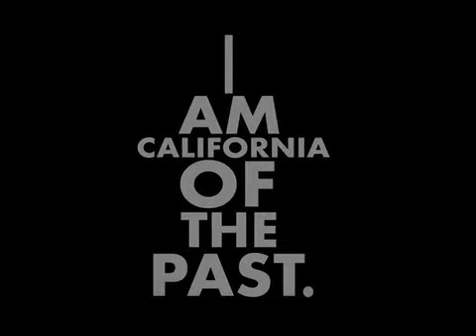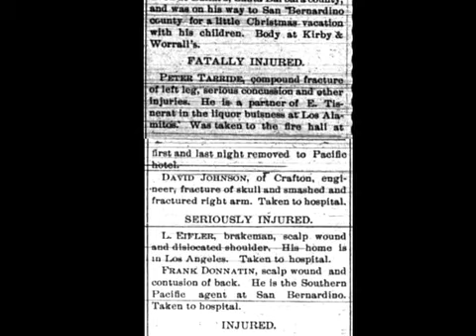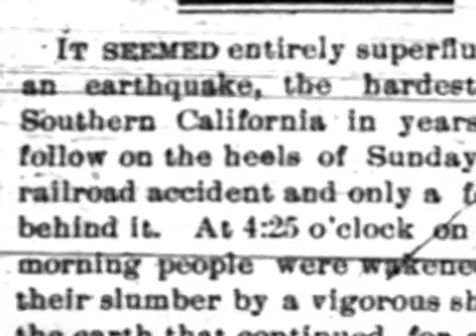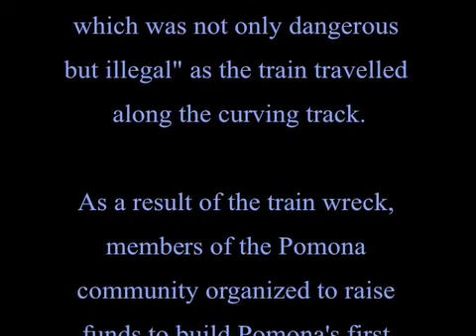The Great Christmas Train Wreck of 1899 by J. Carson Bowen